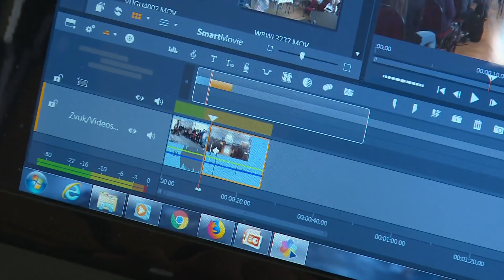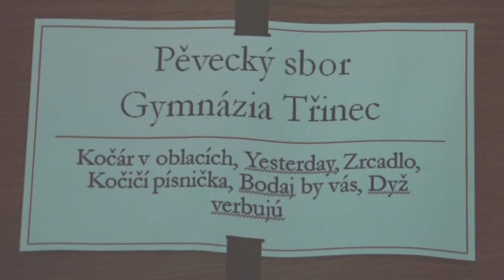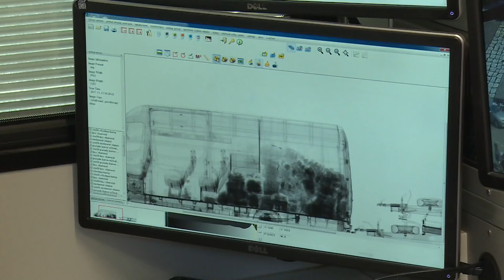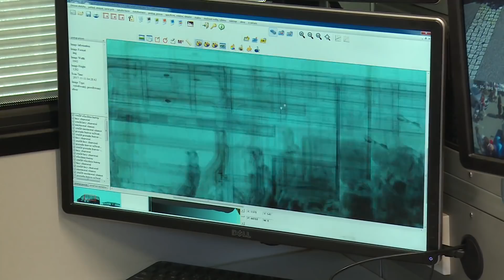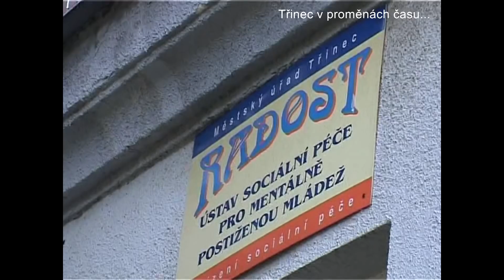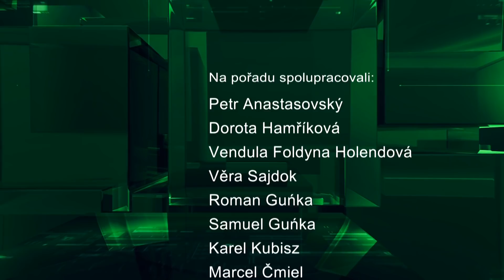IFKTV - Třinecký magazín - 22.6.2018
Rekonstrukce ulice Slezské ve finále / Třinecké gymnázium má svou televizi / Den s IZS 2018 / Red Dragon Tournament 2018 / Třinec v proměnách času - První Srdce Evropy